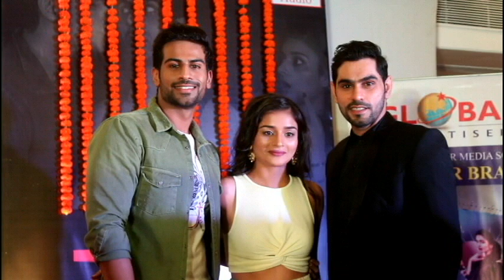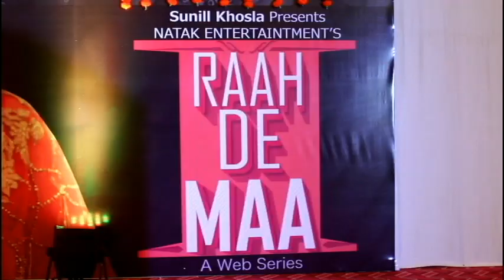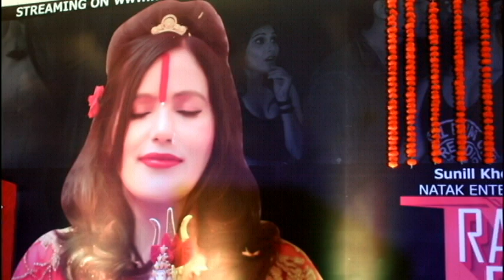RAH DE MAA